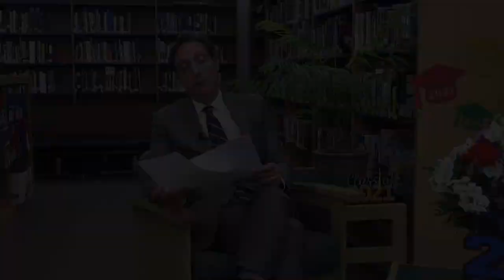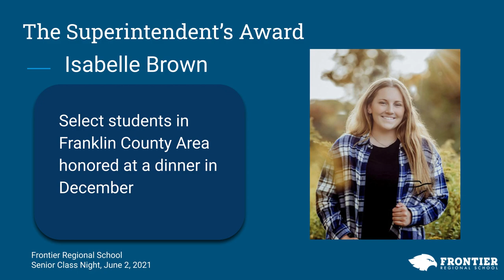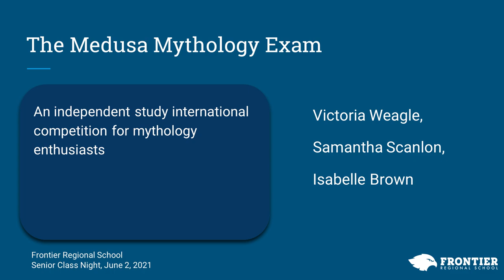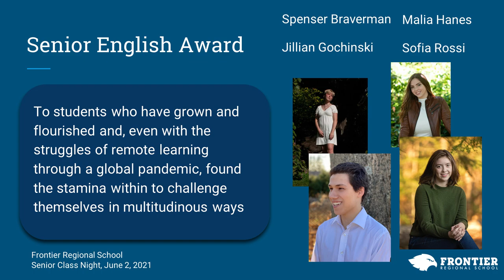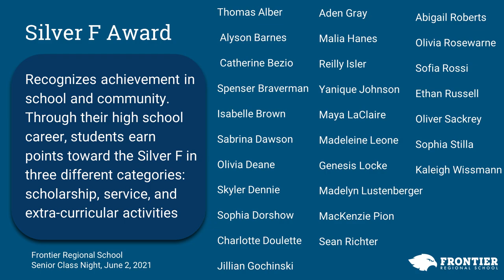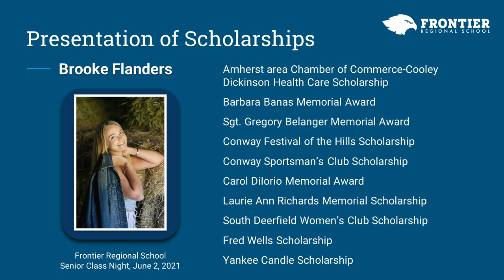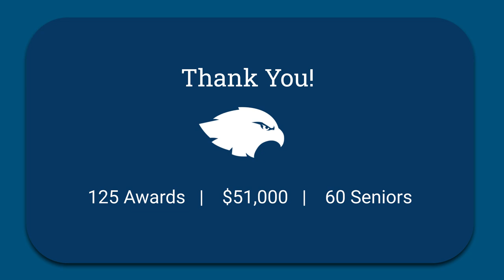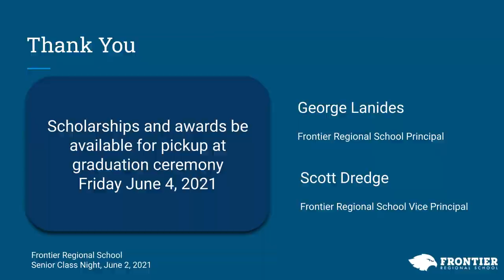Frontier Class Night Ceremony 2021